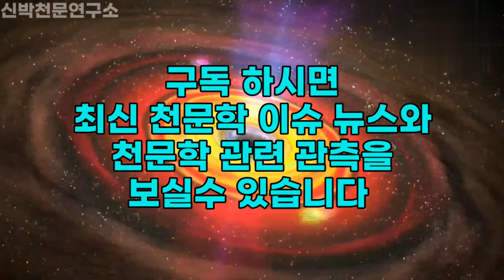한국판 NASA 우주항공청 설립한다. 5~6월에 건설 시작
천체